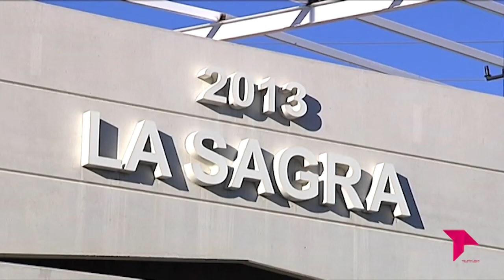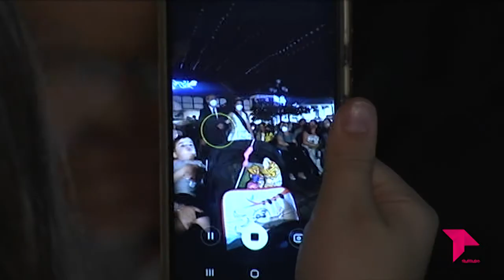REGRESA LA FERIA Y FIESTAS DE VILLASECA DE LA SAGRA